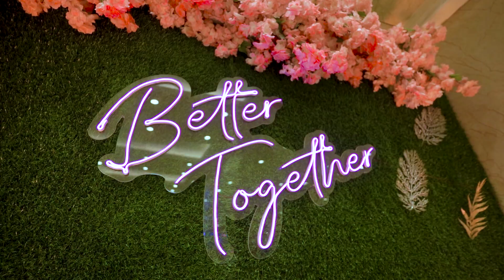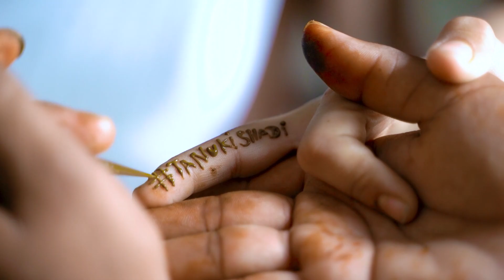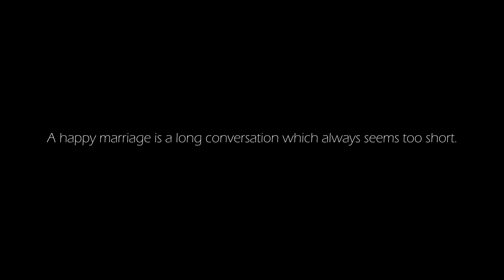Chal Le Chal | Tanu ❤ Manu | Wedding Film | Akhil Bagga Photography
Turn up the volume for the best experience!

Shot and Edited by Akhil Bagga Photography

Bride and Groom - Tanu and Manu
Baage Vich - Suryaveer
Peer Vi Tu - Harshdeep Kaur, Mohan Kannan | Amar Khandha | The Wedding Filmer